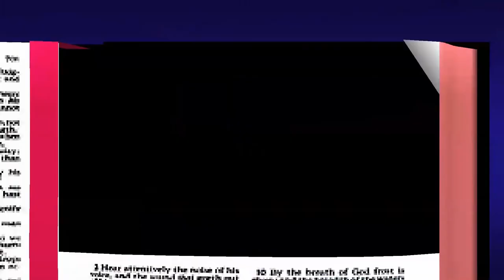Page des Mots Épisode 02 Part Three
MT-TV est une web Tv exclusivement réservée pour les émissions et évènements de Move Together Mali